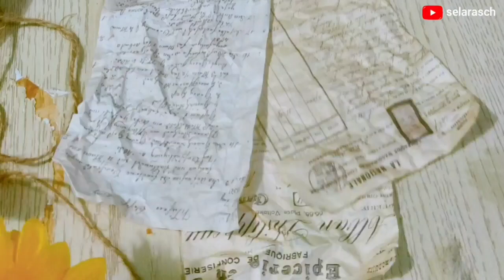RESEP DADAR GULUNG LEGIT ISI KELAPA GULA AREN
Bahan Unti Kelapa :
● 150 gr kelapa parut
● 100 gr gula merah (gula aren)
Bahan Kulit Dadar Gulung :
● 1 saset santan instan
● Vanili
● Pasta pandan